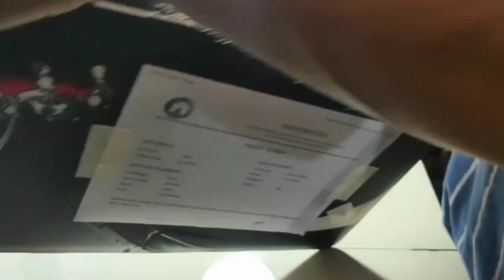Cara bongkar laptop compaq seri cq 45 dengan cepat dan mudah